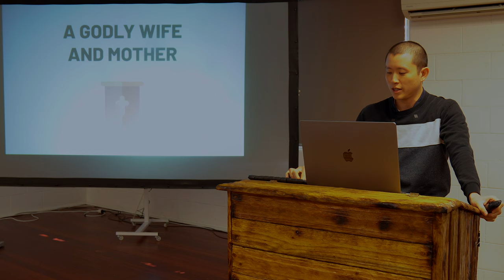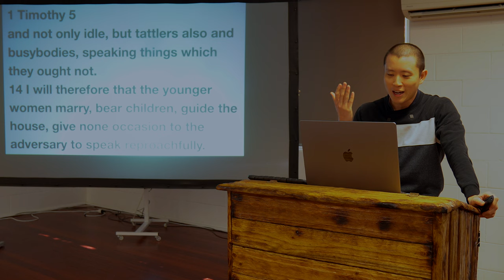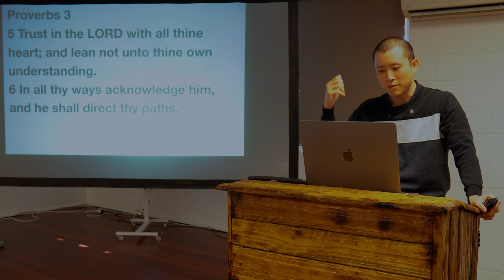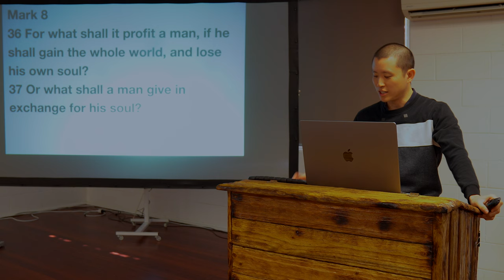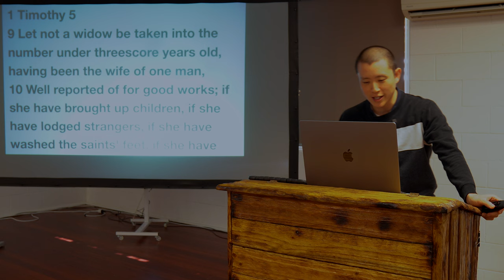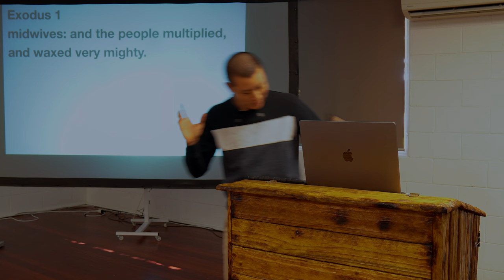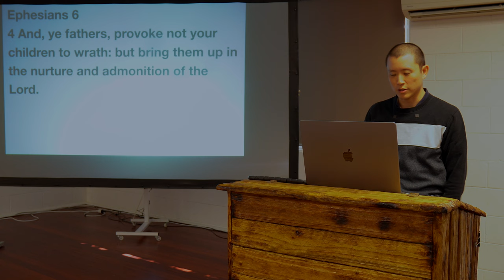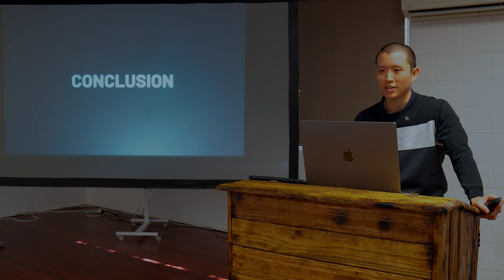SUN: A Godly Wife and Mother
Victor Tey exhorts the mothers of the church on Mother's Day.

Preached on Sunday 14th May 2023

00:00 Introduction
15:52 Children Are Valuable
30:43 Teach Your Children